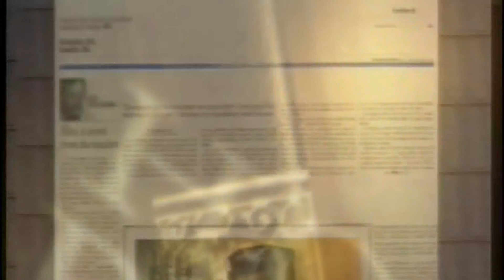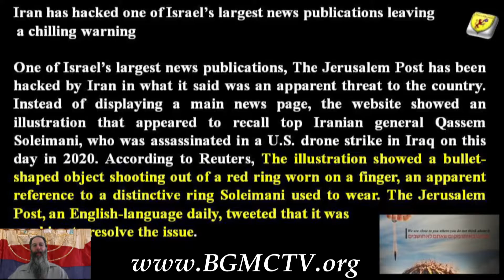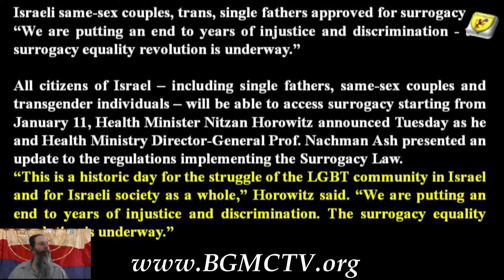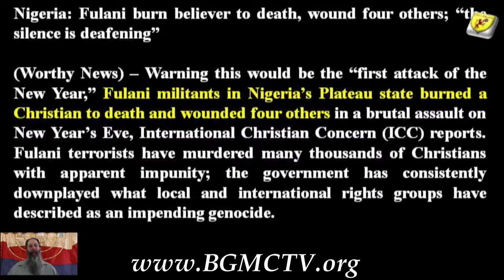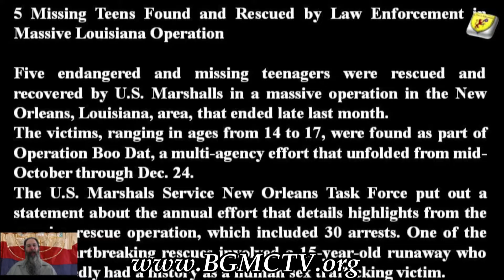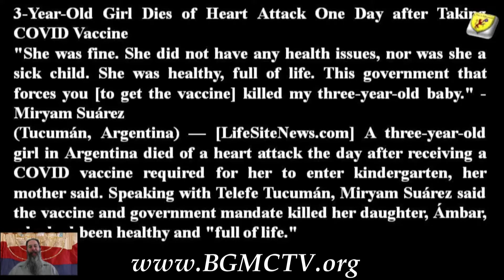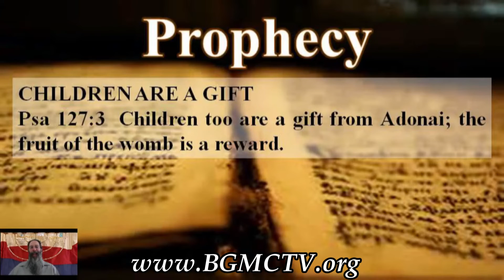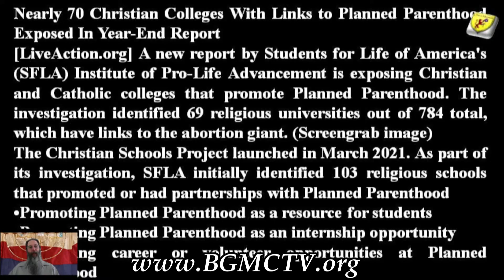BGMCTV ENDTIME PROPHECY NEWS 010822